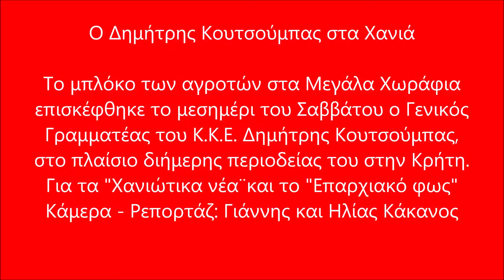Ο Δημήτρης Κουτσούμπας στο μπλόκο των αγροτών στα Χανιά